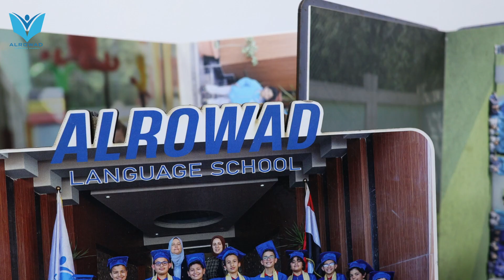AL-ROWAD LANGUAGE SCHOOL | COMMERCIAL VIDEO AD